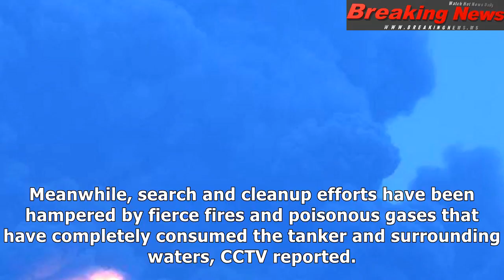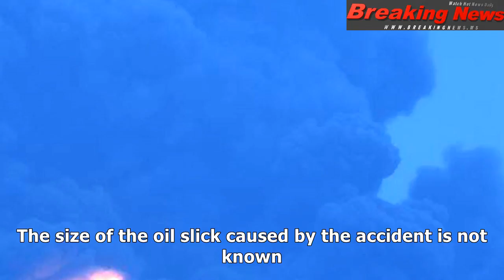Oil tanker burning off china’s coast at risk of exploding